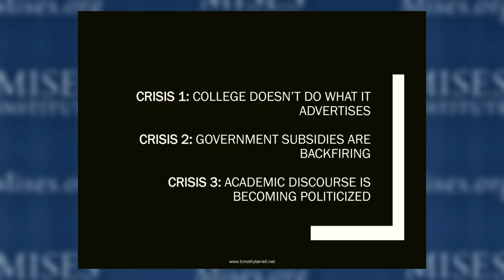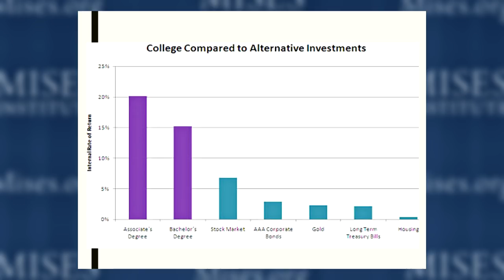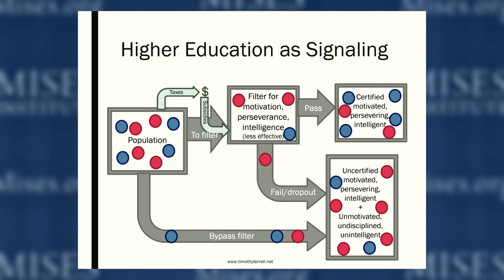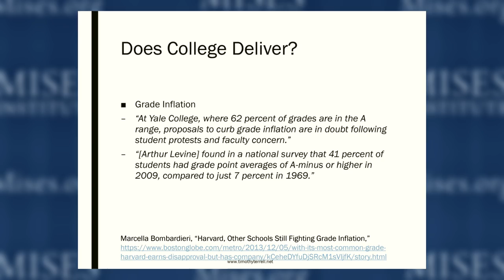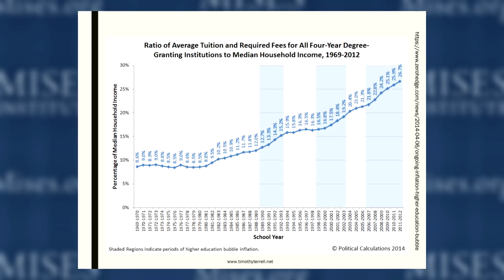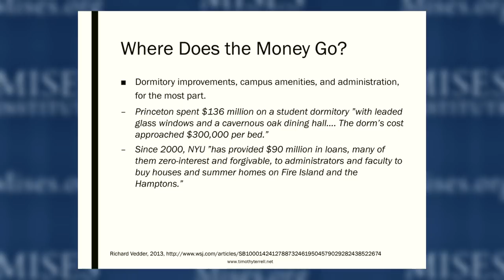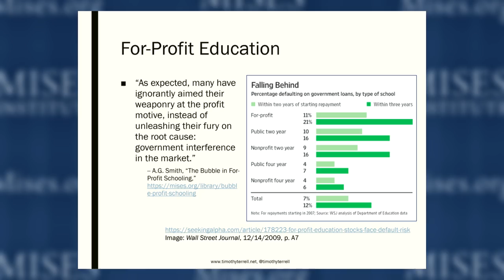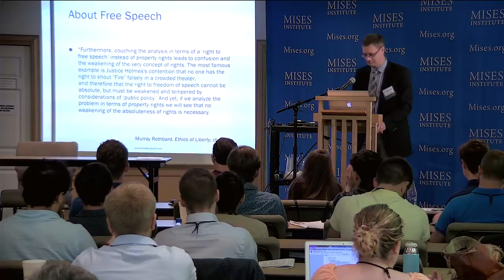Higher Education in Crisis | Timothy D. Terrell